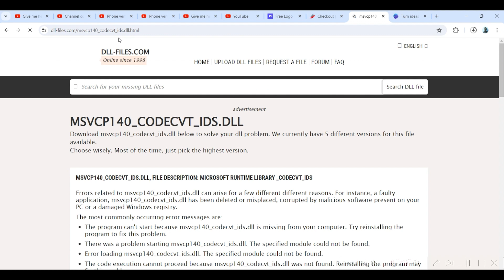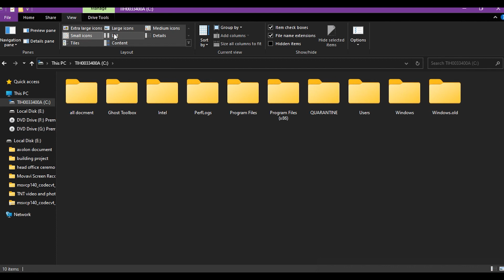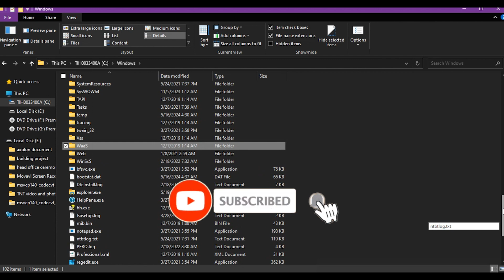MSVCP140_CODECVT.dll was not found. Reinstalling the program may fix this problem